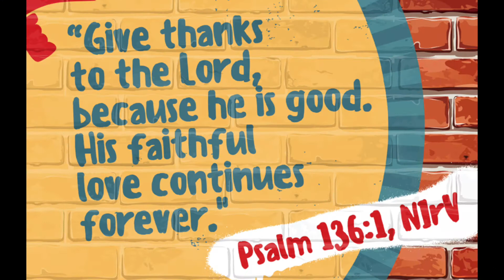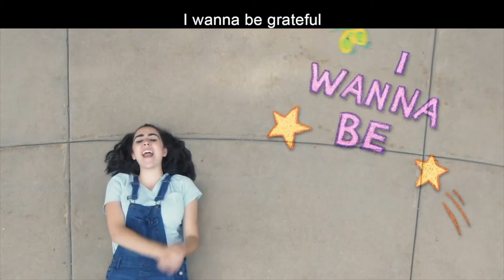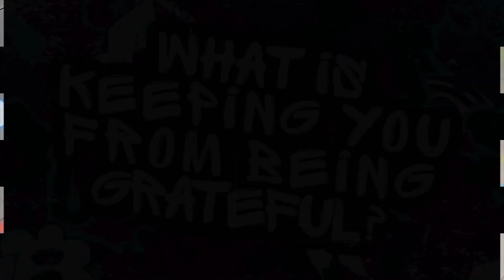KidsLife LIVE | November 22 | ELEMENTARY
Join Carol-Ann as we dive into our bible story!